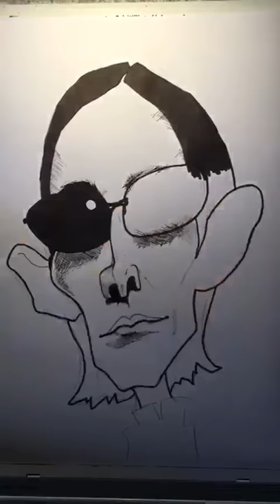Trinity out of The Matrix (Carrie-Anne Moss)